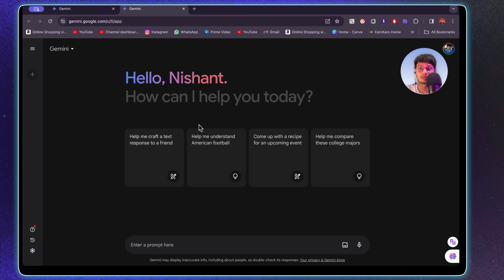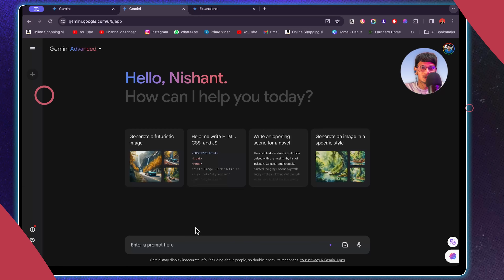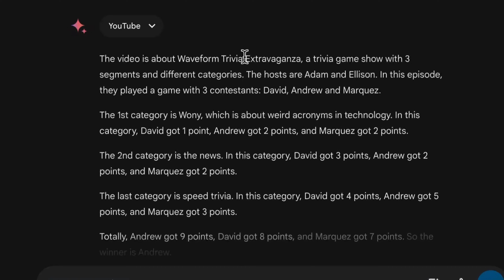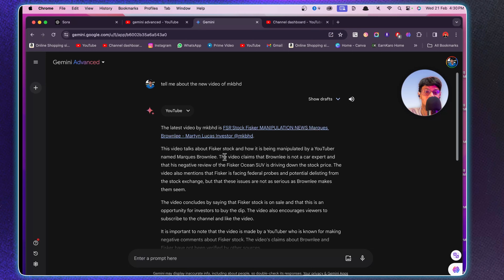Google Gemini Full Tutorial in Hindi For Beginners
Tired of basic AI tools?  Introducing , the game-changer with features that blow others ai out of the water!  In this video, I dive deep and reveal BEST hidden gems of Google Gemini
Ready to unlock your creative potential? Watch how Google Gemini can supercharge your videos, projects, and life!

Gears I Have :
IQoo Z5
Cosmic Byte RGB Keyboard and Mouse
Realme Buds Wireless 2
128 GB Pendrive